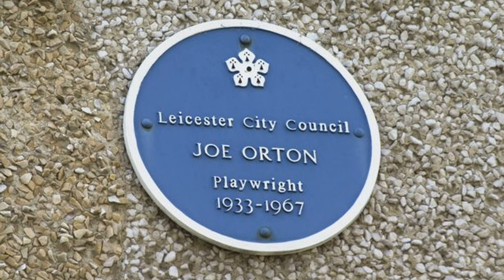The Strange Tale Of Joe Orton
playwright Joe Orton